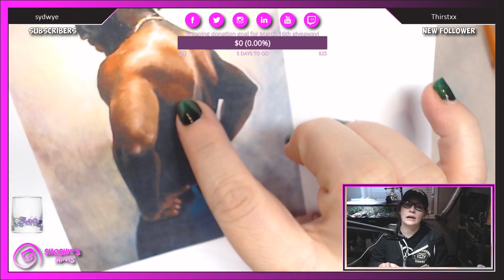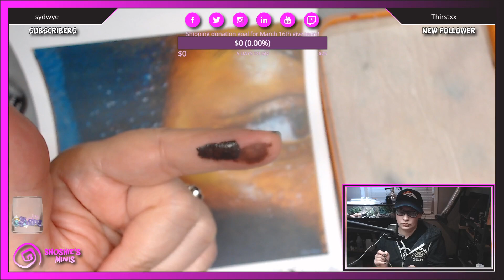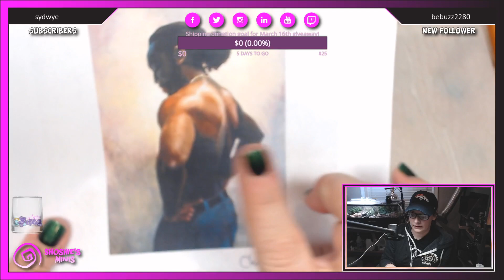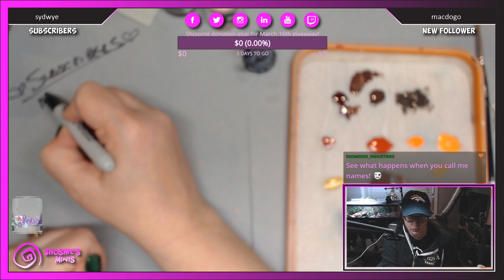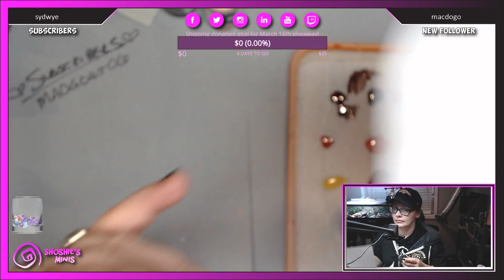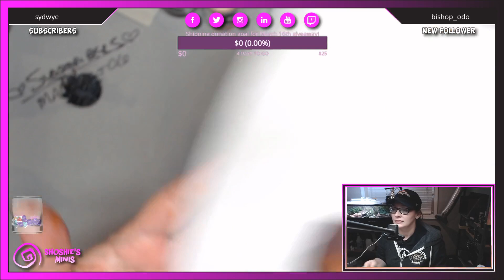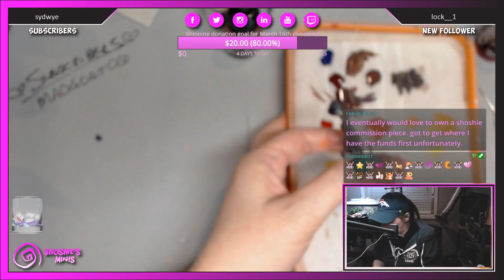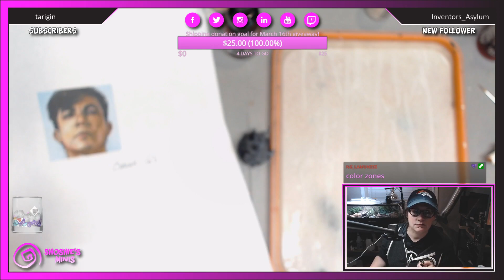Shoshie demonstrates painting Ethnic Skin-tones on a Kingdom Death Spidersilk Assassin!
Shoshie demonstrates the painting of ethnic skin-tones in this amazing tutorial she has developed to support her course for Adepticon, demonstrating both darker skin types and the lighter olive complexion of the Asian nations this episode holds many of the skills that Shoshie has learned, and trained for making the painting of skin her signature. Above all she teaches us the need for reference materials when deciding on the colour choices for your palette before you even pick up a brush.